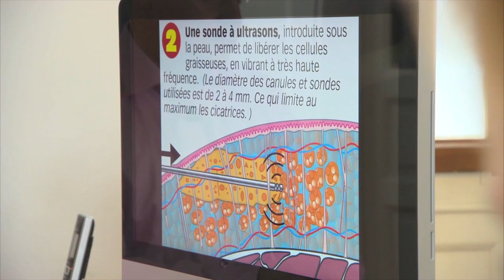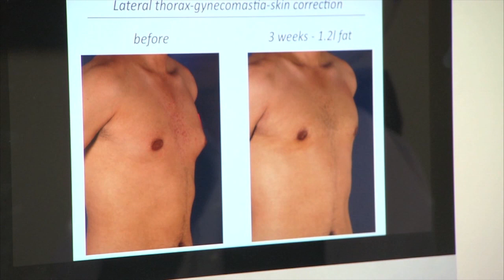Gynäkomastie, Dr. Schlaudraff zeigt Brustoperationen bei Männern.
Dr. Schlaudraff aus Genf zeigt wie eine Fettabsaugung mit VASERlipo beim Mann funktioniert.